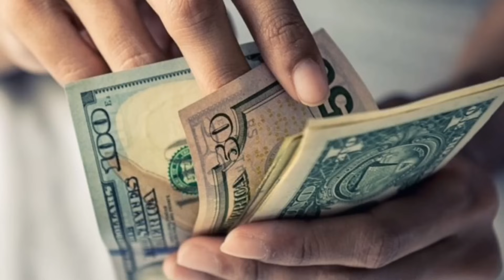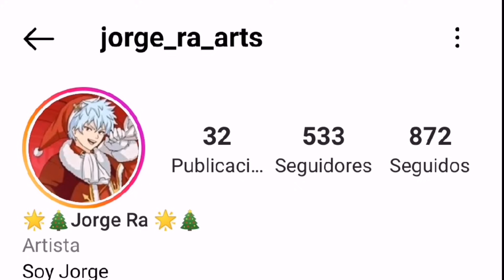Resumen y opinión del episodio 8 de drama total 2023 segunda temporada. dramatotal. totaldrama.